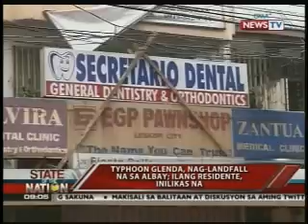SONA: Typhoon Glenda, nag-landfall na sa Albay